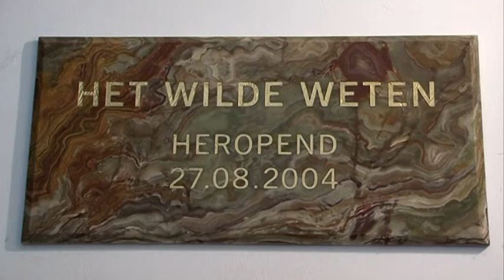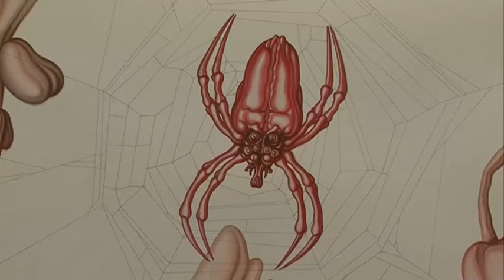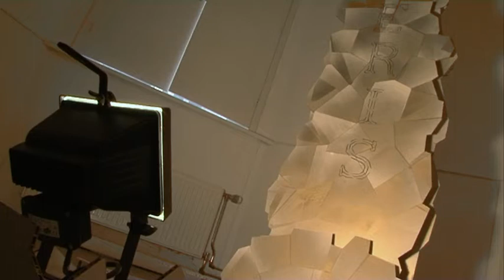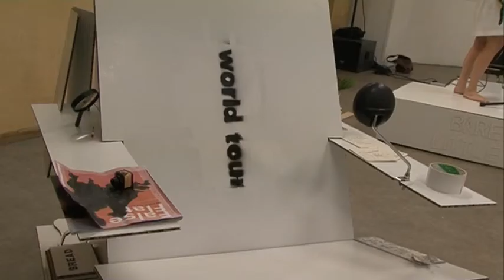Hoe werkt een kunstenaar